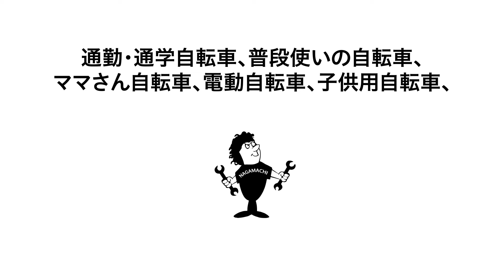【長町駅前商店街1分動画】TORA 自転車修理＆、、、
たいはっくるイオプラザ１Fにある
自転車修理屋トラです。

通勤・通学自転車、お買い物や普段使いの自転車、
子供乗せやママさん自転車、電動自転車、子供車、
クロスバイク、ロードレーサー、マウンテンバイクなどのスポーツ車‥
パンクやカギのトラブル、
チェーン外れなどなど…
出来る限り迅速に対応致します。
​スポーツ車のメンテナンスやパーツ交換、
もうちょっとこうだったらどうか…といった
カスタマイズとかとか…

​なんでも一度ご相談下さいませ！
​あなたの自転車を整えます​​。

お近くにお越しの際にはお気軽にお寄り下さい。

■アクセス
〒982-0011
仙台市太白区長町5丁目3番1号たいはっくるイオプラザ１F

■営業時間
【平日】8:00～19:00
【土日祝】10:00～19:00

■効果音提供
効果音ラボ